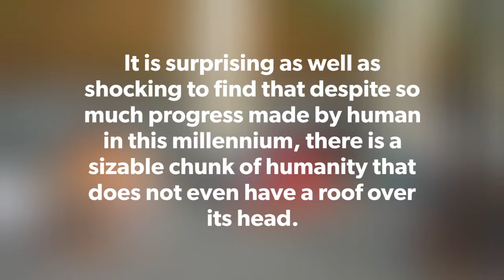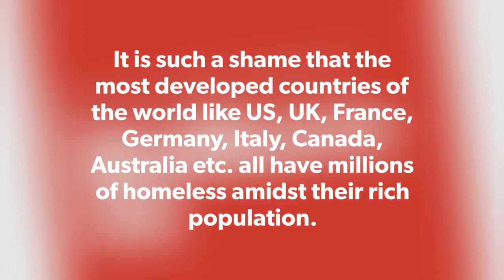Top 10 Cities with Highest Homeless Population In The World, #2 Will Shock You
Top 10 Cities with Highest Homeless Population In The World. (No.2 Will Shock You)